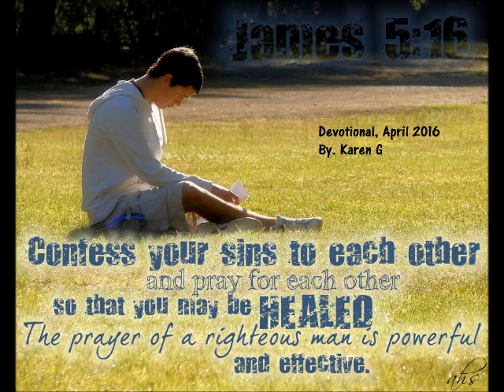Daily Devotional April 21 2016, Milkweeds